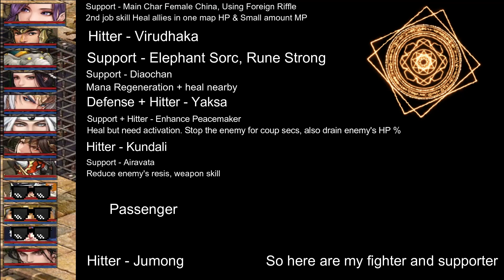Initial Battle - The Great Merchant Global Server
Hi,
The unique of this game is, every player have different battle style and technique. There are bunch of mercenary to mix and match !